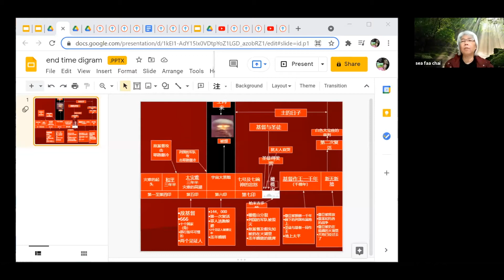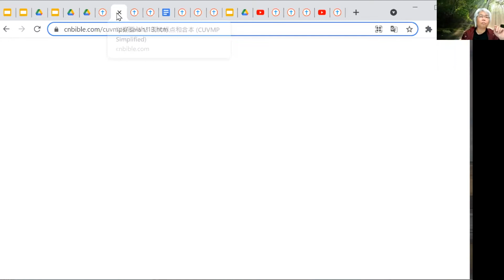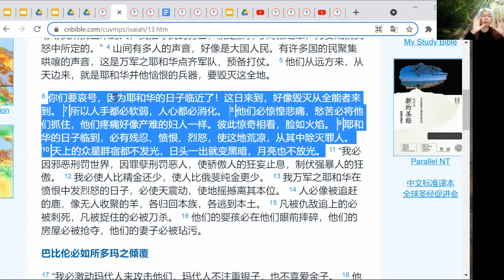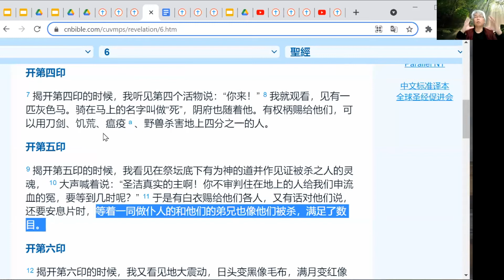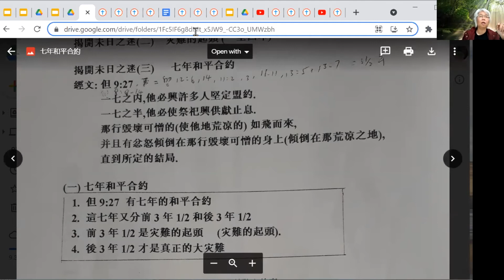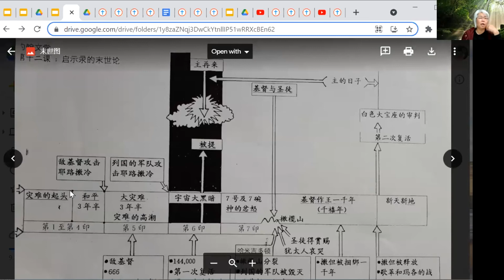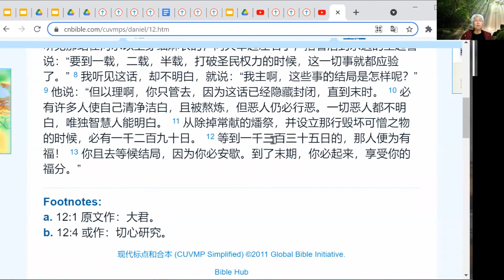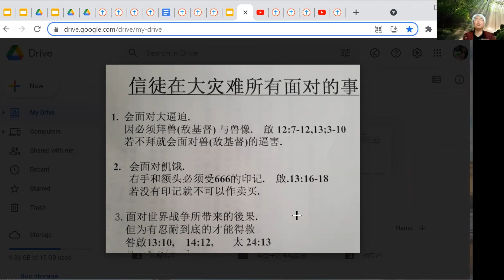末世第三课(粤语): 第五印和第六印(大灾难和大黑暗) 2021-09-15